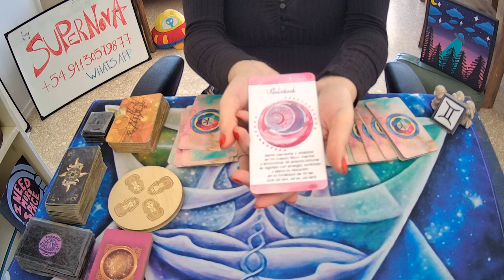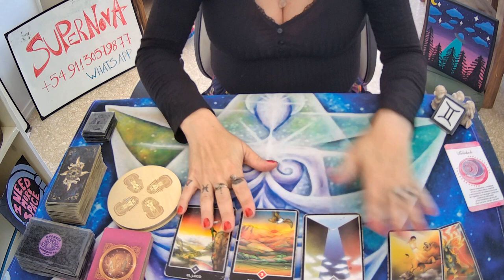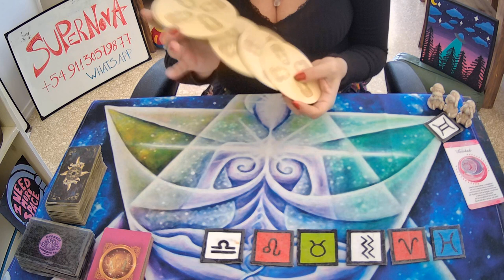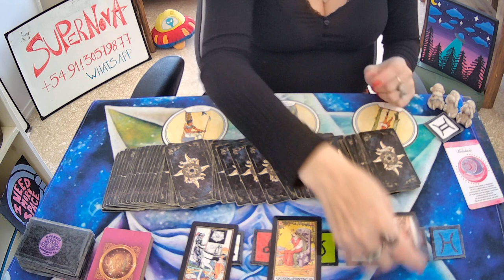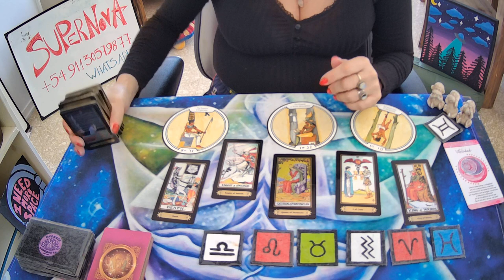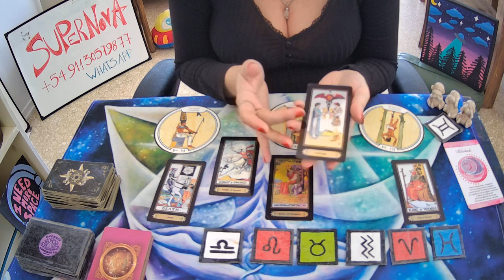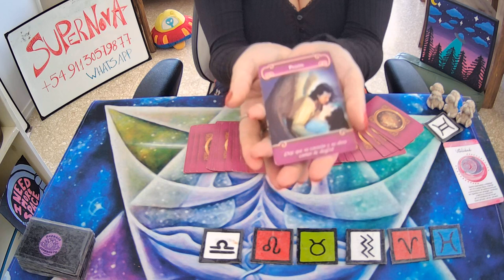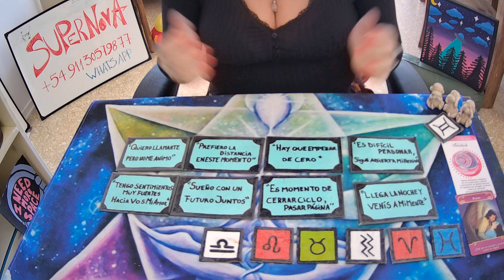♊GEMINIS🤍QUIERE EMPEZAR DE CERO🤍